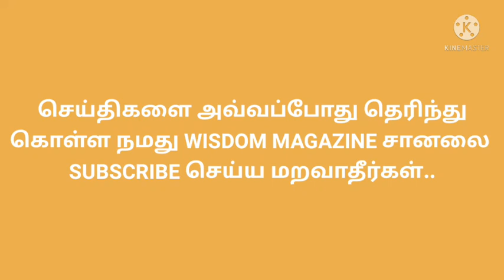01.09.2021 Today Morning gold rate in Tamilnadu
The gold market has been a frustrating trade for many investors as the precious metal struggles to find some bullish momentum even as real interest rates remain well entrenched in negative territory.

In an interview with Kitco News, Nitesh Shah, director of research at WisdomTree, said that looking at the U.S. dollar, interest rates, and inflation, gold prices should be trading around $2,000 an ounce.

However, the Federal Reserve's plan to reduce its bond purchases by the end of the year and the potential for an interest rate hike by the end of 2022 could limit gold prices in the future. Shah said that he is forecasting gold prices to push to $1,970 an ounce by the fourth quarter of 2021 and then level off with prices falling back to $1,860 by the second quarter of 2022.

"Gold is facing some difficult headwinds, but it is severely underpriced, and there is a risk that we see an upside correction," he said.

Shah said that one of the reasons gold is struggling to find traction is because investors believe the Federal Reserve's inflation outlook that rising consumer prices will be transitory.

For the gold market, he said, a lot depends on what happens during the September Federal Reserve monetary policy meeting. There are expectations that the Federal Reserve will release a detailed plan on how it will reduce its monthly bond purchases.

However, Shah added that more than just the Fed's tapering plans, their inflation outlook will be an important driver for gold.

"They keep saying inflation is transitory, but how long is transitory?" he said. "They haven't articulated how long the supply bottlenecks are to last. Once the Fed comes up with a clear message, I think gold will start to move and fill the gap."

Shah said that many investors, in believing the Fed's inflation outlook could be downplaying the current risks. Although the spike in inflation seen this summer is probably not sustainable, Shah said that inflation is not going back to pre COVID-19 levels.

"We know that the new normal is going to be different to the old normal. The world is never going to go look," he said.

Inflation is going to be a persistent theme, but Shah added that the Fed will be limited on how high it can raise interest rates.

 "You are never going to tackle the inflation problem with rate hikes, apart from if you cause deflation in certain goods, which causes economic harm," he said.